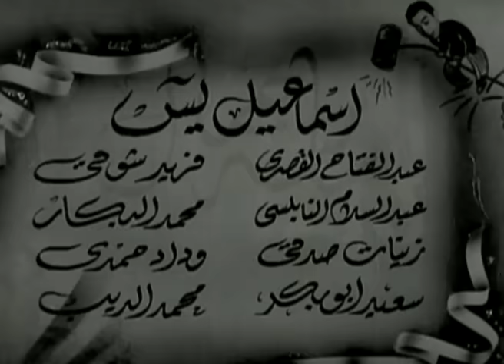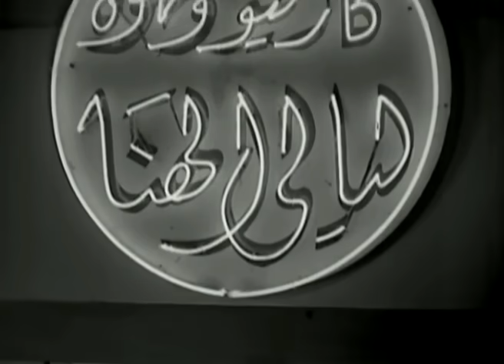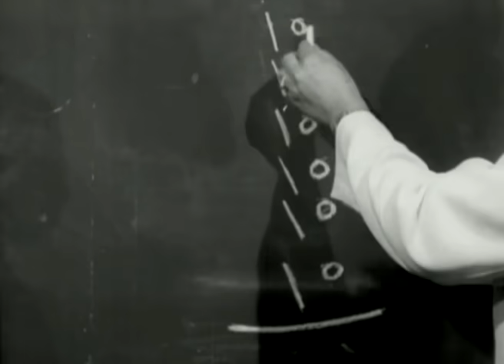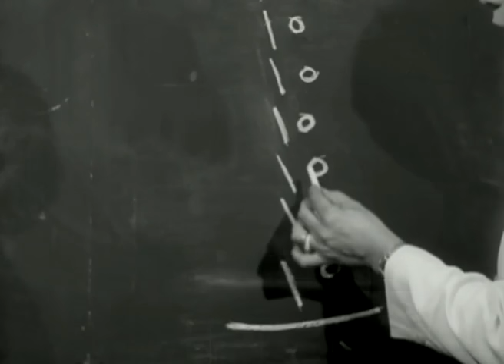تعال سلم | فيلم عربي | بطولة فريد الأطرش وسامية جمال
للمزيد

تحت رعابة
هذا المحتوي انتاج شركة ريتشارد الحلج ميديا او مرخص للشركة من قبل شركات مالكة للمحتوي و جميع الحقوق محفوظة و ان كان لديك اي استفسار رجاء ارسال ايميل علي